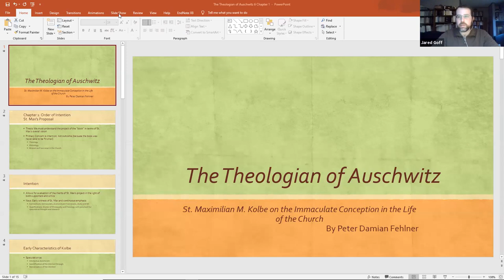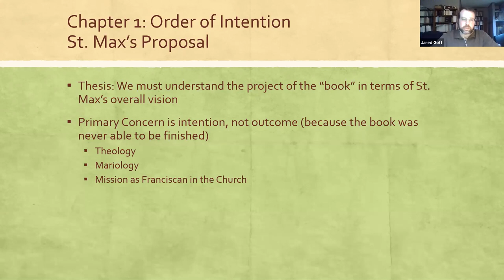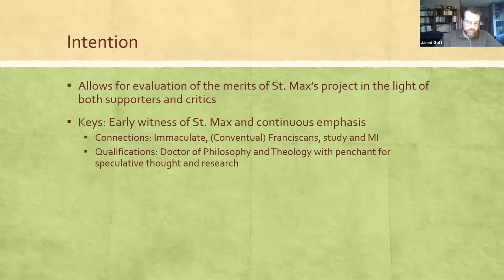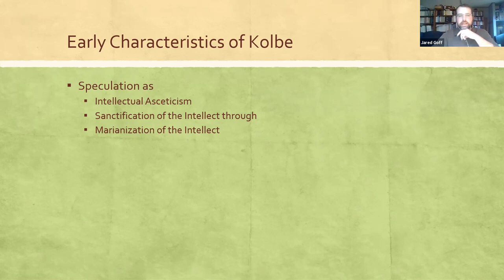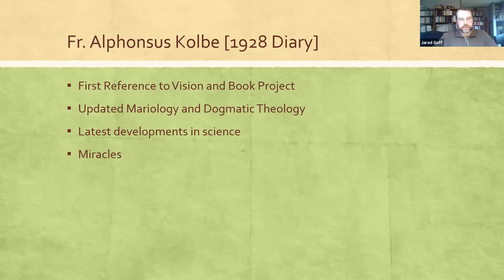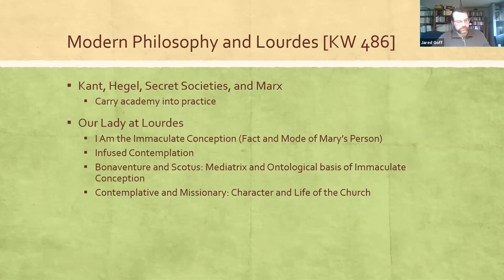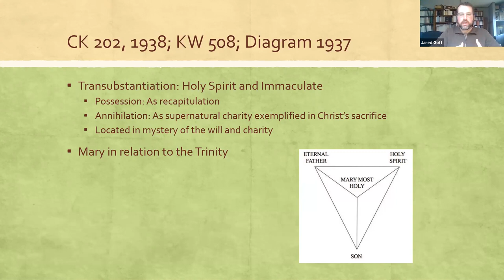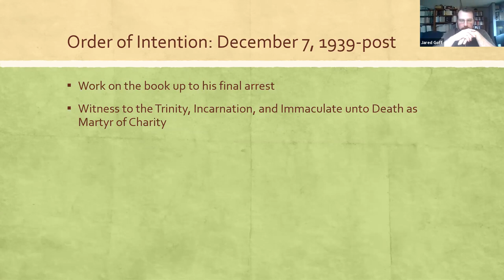What Kolbe Wanted - Ch. 1 of Kolbe: The Theologian of Auschwitz - Kolbe Seminar 6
This week Dr. J. Isaac Goff walks us through Chapter One of The Theologian of Auschwitz.

In this chapter, Father Peter Damian Fehlner point out that we must see someone's actions in the context of their final goal or intention. Therefore, he first lays out testimonies of St. Maximilian's intellectual capabilities and signs that he was working within a Bonaventurian methodology (intellectual theology leading from basic faith to wisdom) and a Scotistic finality (Absolute Primacy of Christ and the Immaculate Conception of Mary). These point to St Maximilian's final goals, and then Fr. Peter Fehlner lays out various pieces of evidence attesting to St. Maximilian having a well-thought out theology, but one that only too late started to be written down.

The three primacy concerns of St. Maximilian were the rereading of theology as framed by the Immaculate Conception, a deepening of Mariology, and the mission of Franciscans in the Church of today. We see how while he was doing this almost a hundred years ago, his work is still very relevant, perhaps even more so.

While St. Maximilian never gave us a full work, Fr. Peter claims he gave us enough (this present volume is merely supplying the background and connecting the dots). His defense of the primacy and the nature of charity or divine love as manifested in the Word Incarnate, Jesus, and the Immaculate Virgin-Mother, Mary, is squarely in line with Vatican II and the emphasis on the coming of the Son and the Spirit to the Church and pushing the Church to mission. Indeed, paying attention to how the Immaculate Conception, the synergy between the divine and the created person. radicalizes and integrates all of theology is sorely needed today.